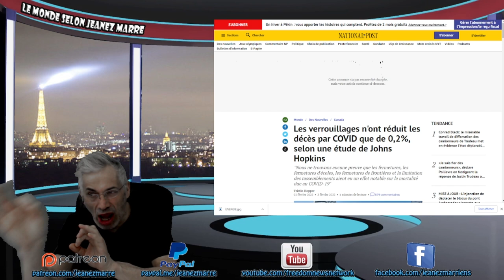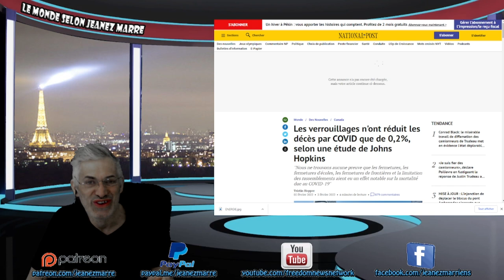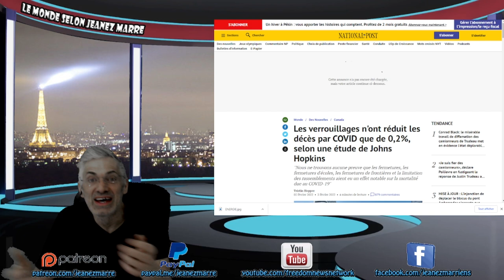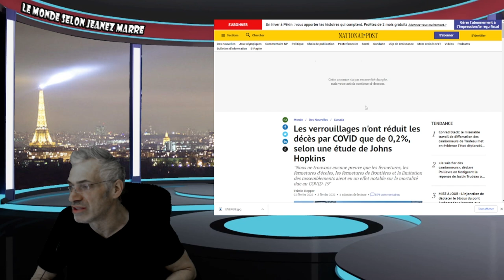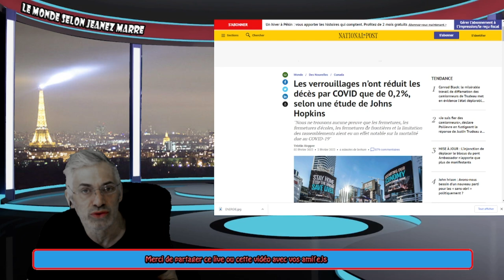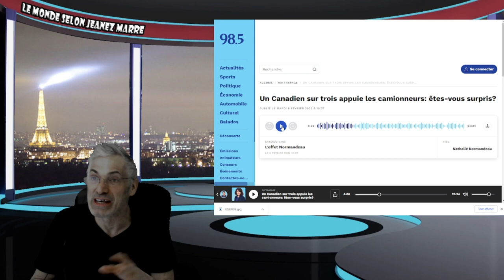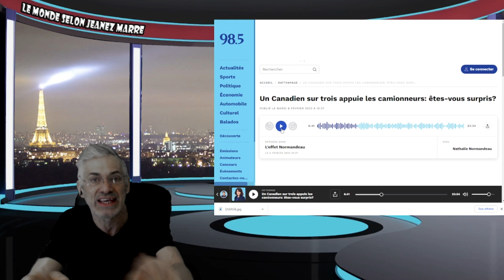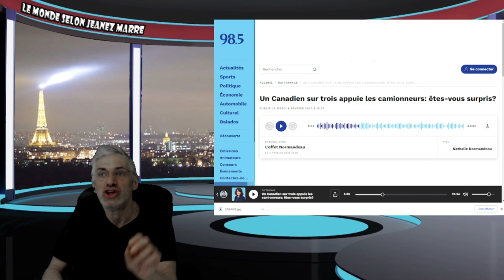POUR COMPRENDRE LA MACHINATION DE L'ÉLITE QUI DIRIGE;D'HIER À AUJOURD'HUI EN PASSANT PAR LA PANDÉMIE